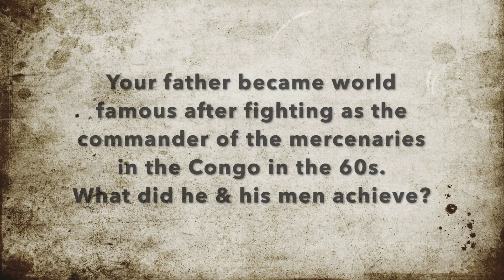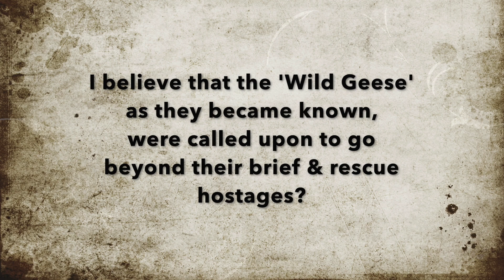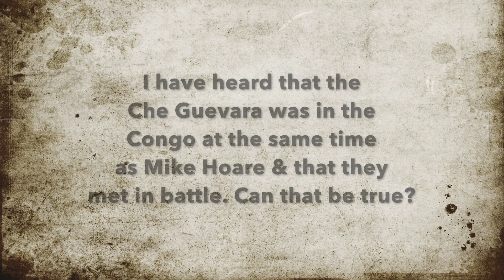'Congo Mercenary', the book by Mike Hoare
Chris Hoare, son of Mike Hoare and his biographer, talks about the recently republished 'Congo Mercenary' book, filling in some of the gaps in the fascinating story of the Wild Geese in the Congo in 1964-65.